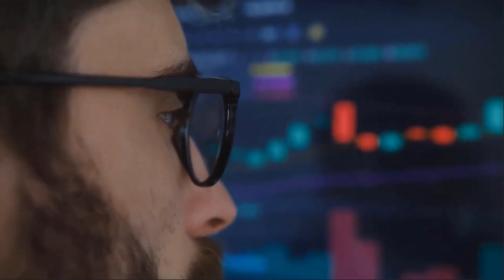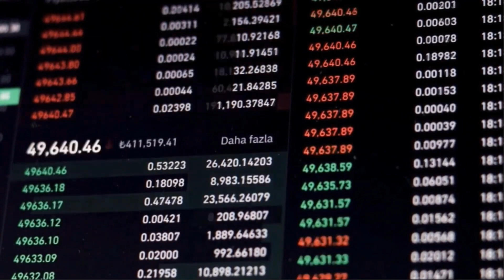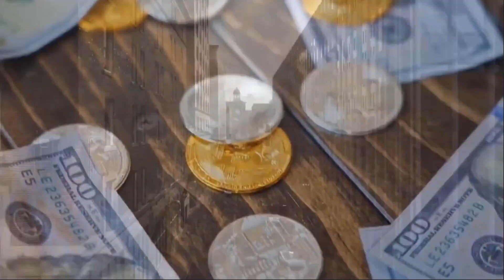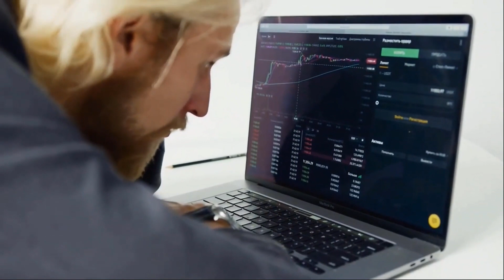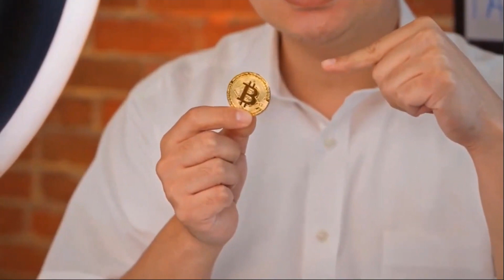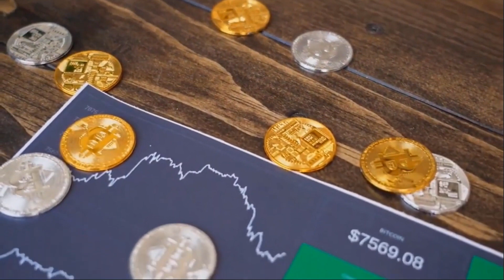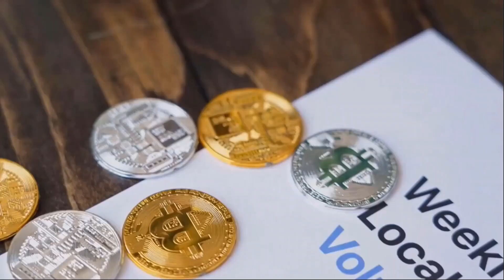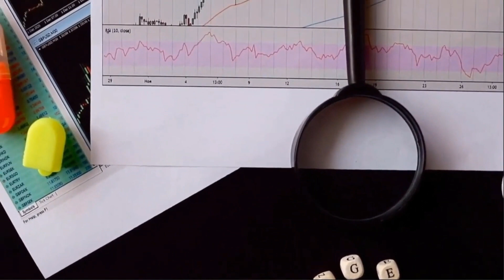ELON MUSK : ETH WILL GO UP BY +8000% HERE'S WHY?? - ETHEREUM PRICE PREDICTION 2023